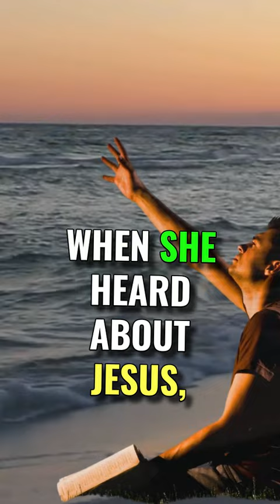Prayer for Healing